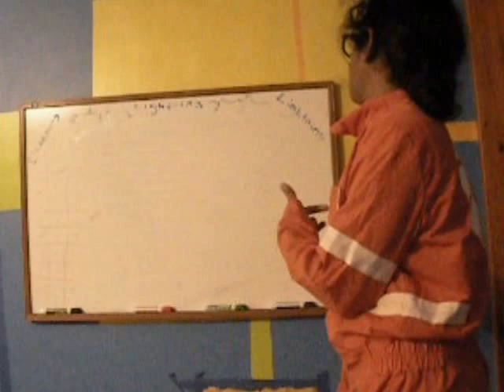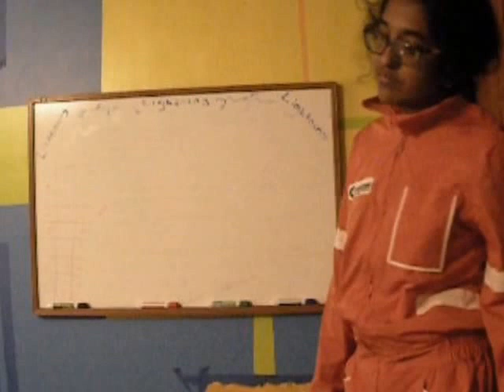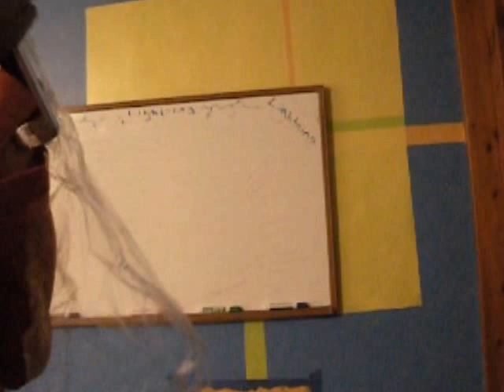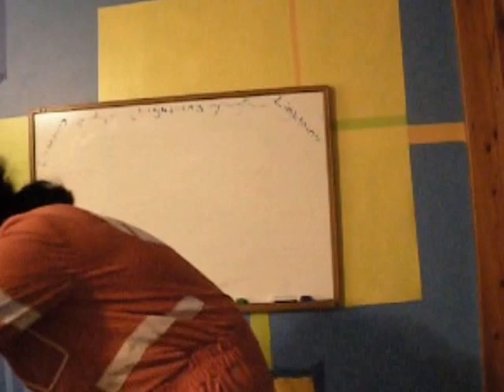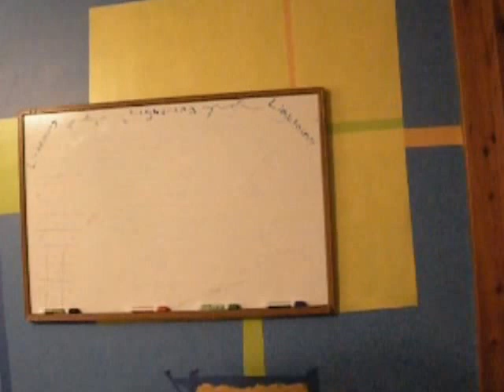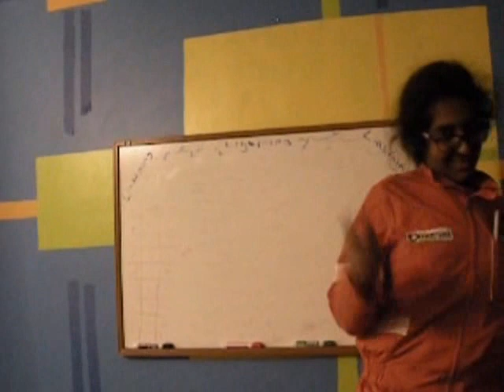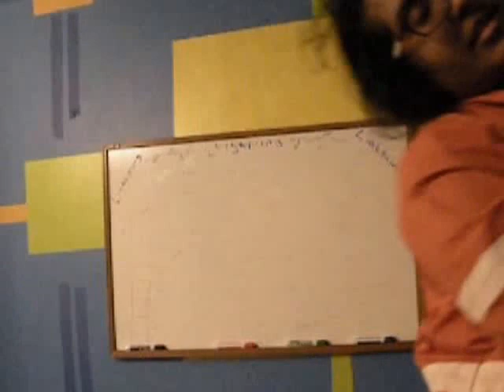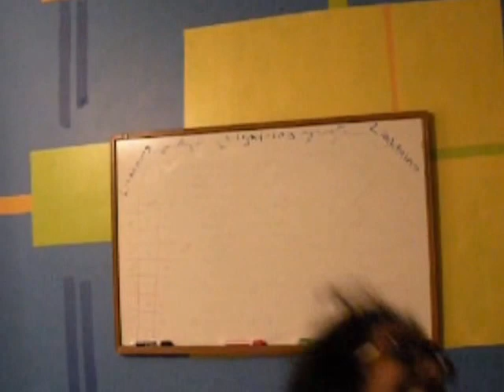Portal Cosplay Derping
This video embodies what I'm like IRL near perfectly.
I'm quite ADD. x'D